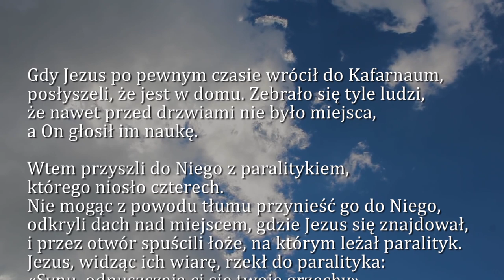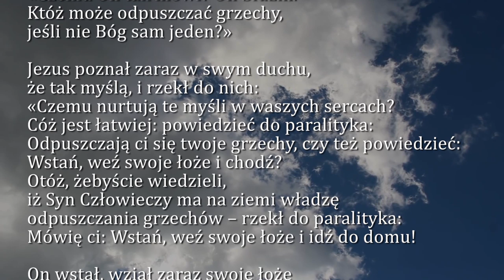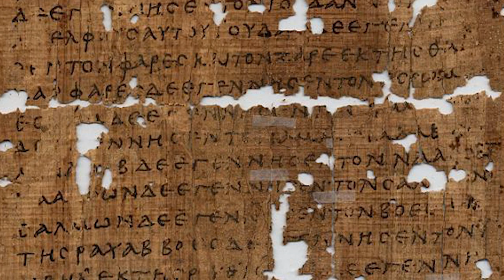Dobra Nowina na dziś | 17 stycznia - św. Antoniego, opata